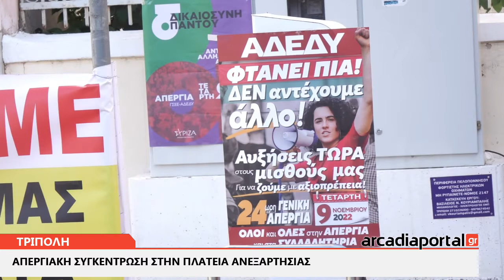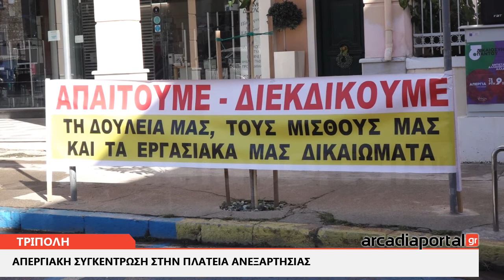ArcadiaPortal.gr Απεργιακή συγκέντρωση στην πλατεία Ανεξαρτησίας